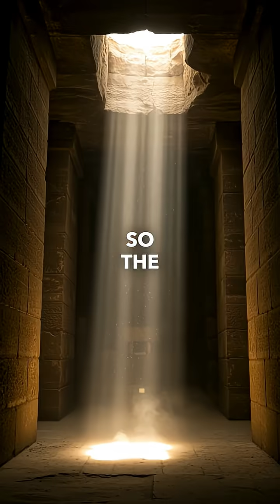The Great Pyramid’s Hidden Chambers Revealed | Secret Rooms of Giza?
The Great Pyramid of Giza is still hiding secrets after 4,500 years! 😱 Scientists recently discovered massive hidden voids inside the pyramid—large enough to fit airplanes. Could they be secret burial chambers, lost treasures, or mysterious architectural designs? No one has ever stepped inside these chambers… yet.

Discover the mystery behind Egypt’s greatest wonder and join us as we uncover the secrets of the pyramids. 🏺✨

Discover the world’s greatest mysteries, hidden history, ancient civilizations, space phenomena, and mind-blowing facts in under 60 seconds! 🌍